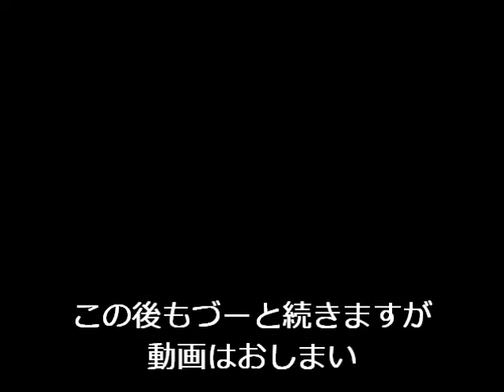3 15 taikyokuken